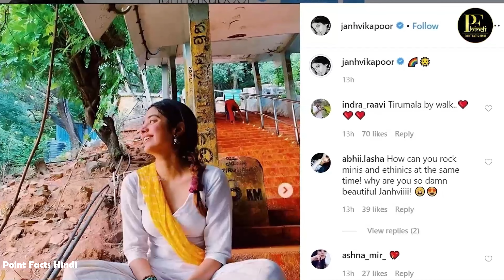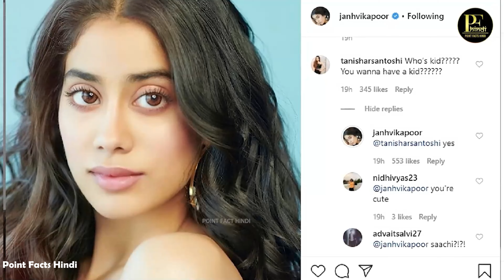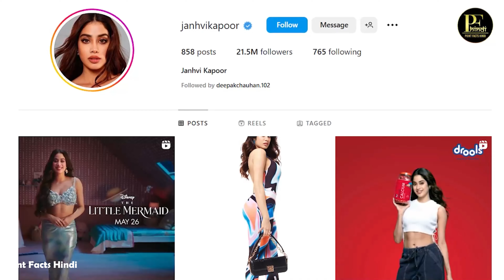कौन है जान्हवी कपूर का बॉयफ्रेंड ? Jhanvi Kapoor's Biography, Lifestyle,Cars and Unknown Facts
In this video, we're going to take a look at the life and career of Janhvi Kapoor. Janhvi is a popular Bollywood actress and model who is known for her work in Hindi language films. Janhvi has starred in many successful films over the years and has won a number of awards, including a Filmfare Award for Best Female Debut. We'll explore her biography and career in detail in this video.

Jhanvi Kapoor is the elder daughter of famous Bollywood actress Sridevi and film producer Boney Kapoor. Jhanvi is a gorgeous diva of Kapoor family who will be making her Bollywood debut along with Ishaan Khatter in 'Dhadak'. The film has already created a good amount of buzz among the audience. Let's watch her biography and know about some unknown facts related to Jhanvi Kapoor

janhvi kapoor hot look
janhvi kapoor at gym
janhvi kapoor spotted in hot look